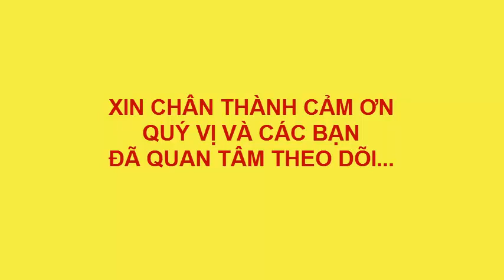DẠY VẼ TRANH CỔ TRANG